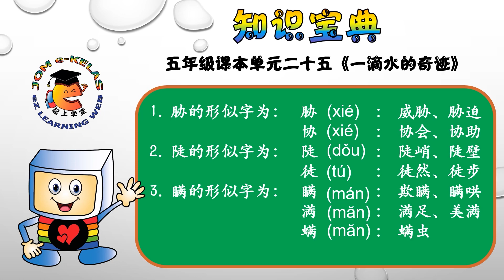知识宝典1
知识宝典系列 : 华文五年级课本单元二十五《一滴水的奇迹》